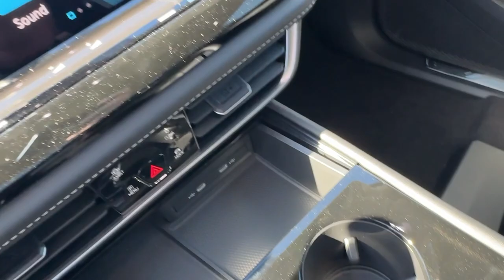2024 Volkswagen Atlas 2.0T SEL Premium R-Line IA Johnston, Des Moines, Urbandale, West Des Moin...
New 2024 Volkswagen Atlas 2.0T SEL Premium R-Line available at Lithia VW of Des Moines located in 5200 Merle Hay Rd, Johnston, IA, 50131. Servicing the Johnston, Des Moines, Urbandale, West Des Moines, Ankeny area.

Get into the  2024  Volkswagen Atlas. Explore your world with confidence in this solid, tech-savvy Atlas. It leverages advanced safety and connectivity tech to keep you secure and entertained while its spacious, comfortable cabin lets you relax and enjoy the ride This well-designed Atlas is solidly capable yet connected and comfortable. See for yourself when you take it out for a test drive. Our professional staff looks forward to giving you excellent service!